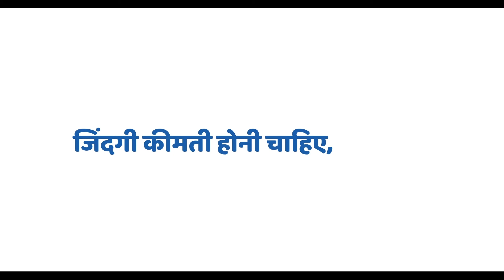Cardio and Diabetes | Blue Cross Laboratories | C COm Digital Hindi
C Com Digital is Top AI-Powered Digital Marketing Company in Mumbai - With the best SEO, SEM, SMO Services Company in Mumbai.

Digital Marketing is a medium through which brands can reach out to their potential users using online mediums.

Our Services:
1. SEO
2. SEM / PPC
3. SMM / SMO
4. Content Marketing
5. Network Marketing
6. Brand Reputation
7. ORM

Please share your valuable feedback. In case of any queries, we are just a call away.